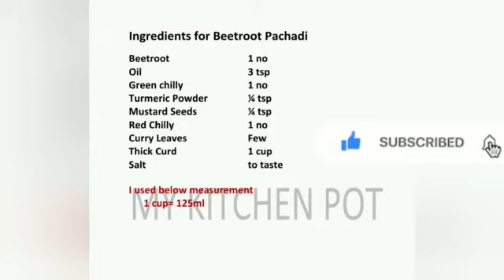BEETROOT PACHADI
Hi Friends,

Please leave your valuable comments and feeback about this video.